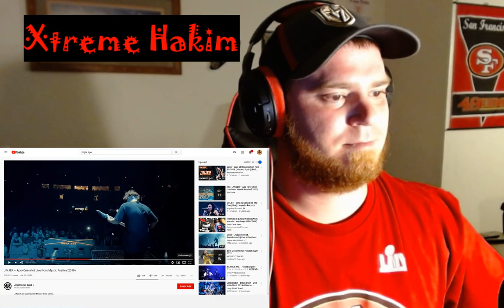JINJER- APE (LIVE 2019) (REACTION) My sub said he thinks I am ready for the Heaviness of this Song!!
Reacting to Jinjer song ape live from Music Festival 2019 by Xtreme Hakim! Jinjer has become one of my favorite heavy metal bands currently! They play amazing live venues and rock out the crowd! Impressive performance especially on vocals from Tatiana with her deap screams and amazing talent on the mik! This song was requested and my sub said he thinks I am ready for this one because its a lil heavier! Bring it! It was a great song and I definitely love the heavier the better! Jinjer is amazing and keep shouting out your fav songs by them for me to react to! I love listening to all my subs and their opinions so I appreciate the love everybody!